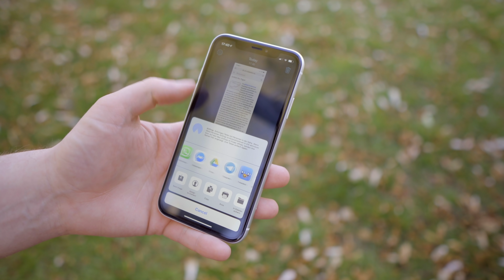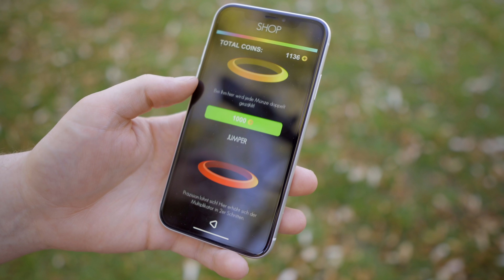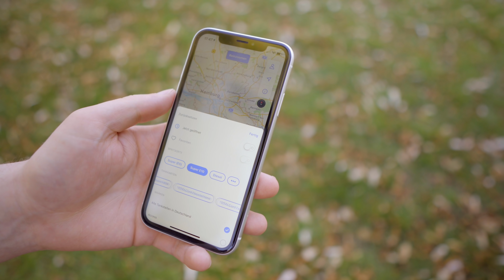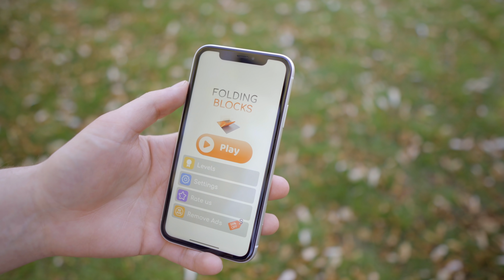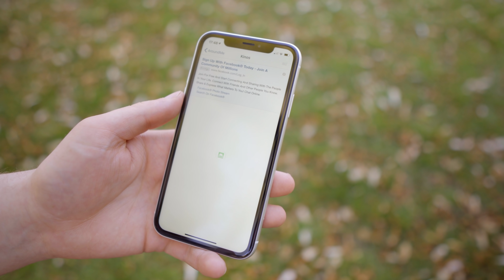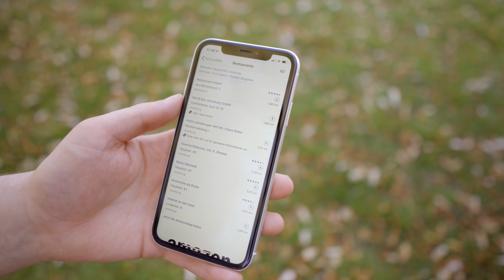5 COOLE Apps im Alltag - April 2019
In diesem Video stelle ich euch mal wieder einige coole Apps vor!

►Meine Kamera
►Mein Mikrophon
►Ich benutze diesen iPhone Stand

--WEVIEW--
link:
name:
rating: 5/5